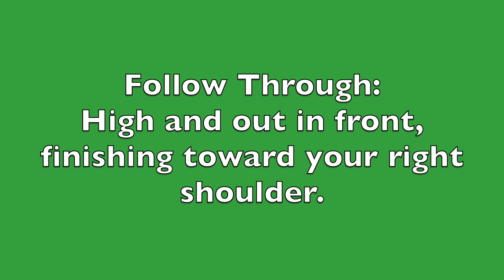Backhand Topspin Dink, by Toui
Backhand Topspin Dink